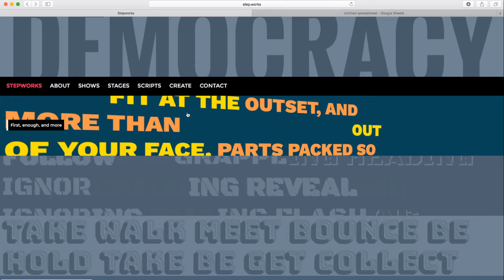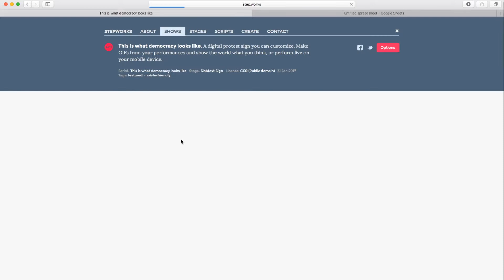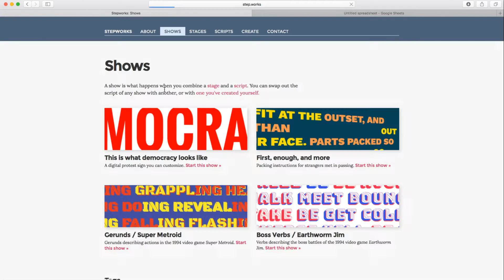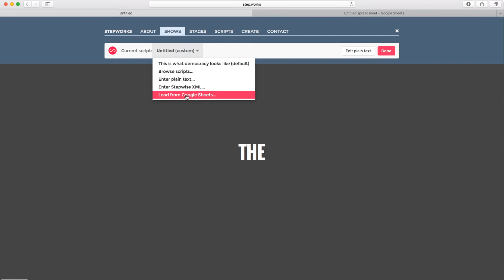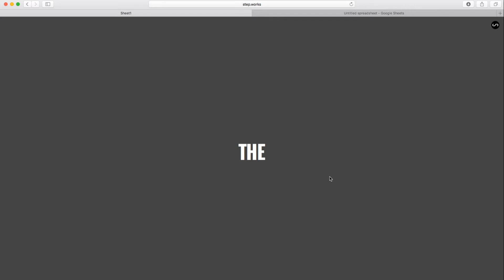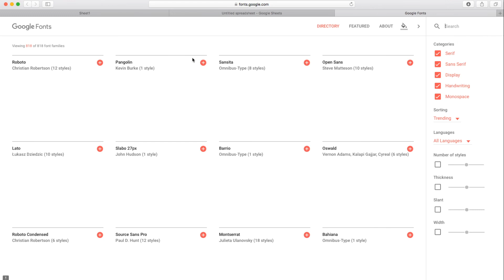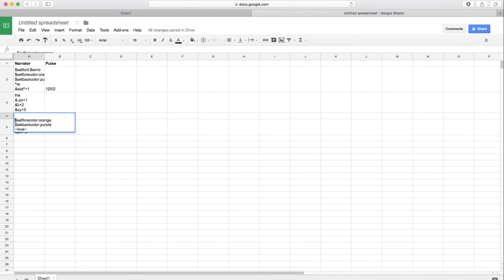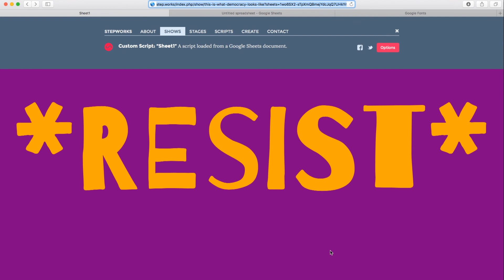Intro to Stepworks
NOTE: The "Shows" item in the main navigation has been renamed "Now Playing" since this video was recorded.

Shortcuts:

Entering custom Stepwise XML: 5:45
Entering your own words using plain text: 7:18
Entering your own content using Google Sheets: 8:01